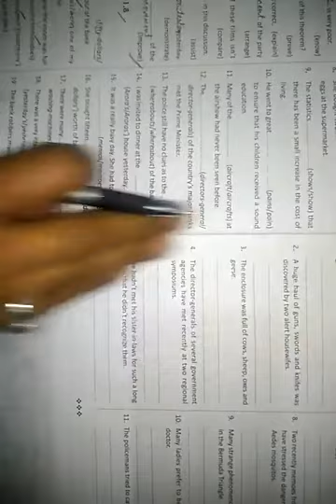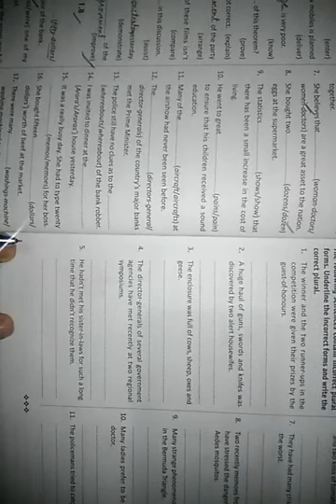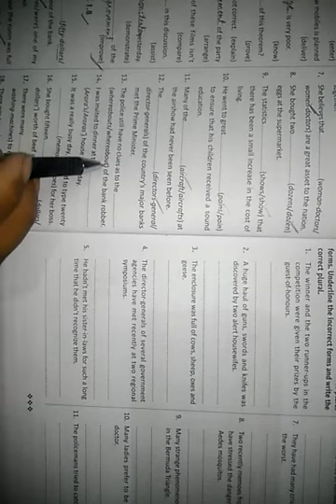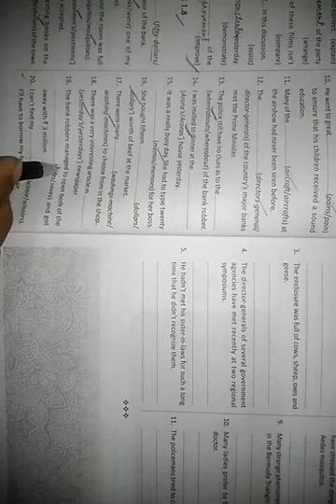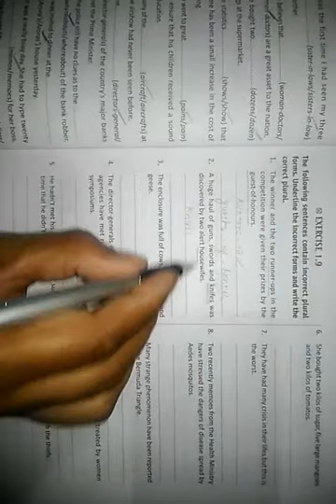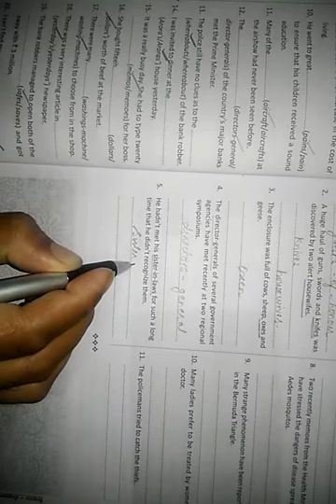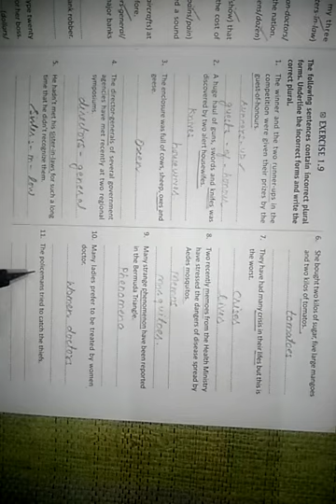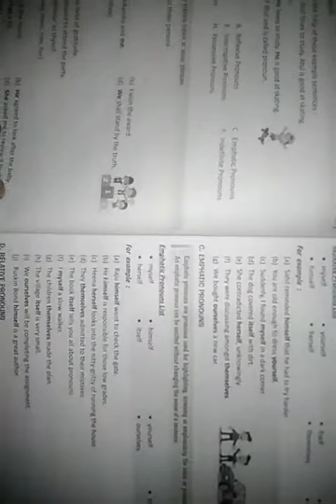Class 8 ch no 1 ex.1.8and 1.9